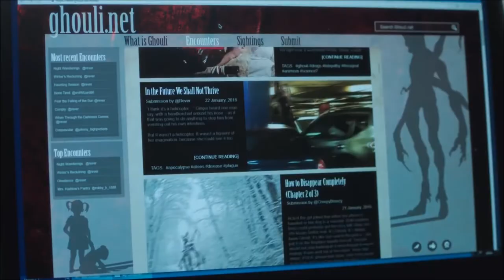The X-Files - TV Show - Season 11 - HD Trailer 2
Mulder and Scully learn that they aren't the only ones desperately searching for their long-lost son, William. The very fate of the world may depend on it.